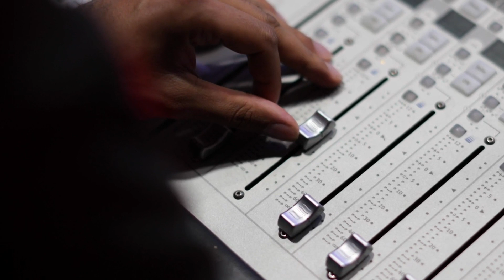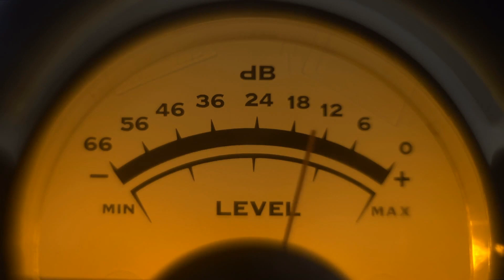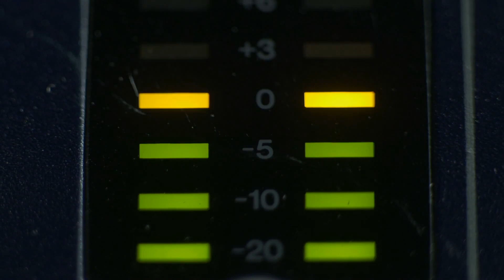NASA’s Apollo Mission Tapes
(Inside Science) -- Researchers use language processing algorithms to provide a new perspective on the NASA Apollo missions.